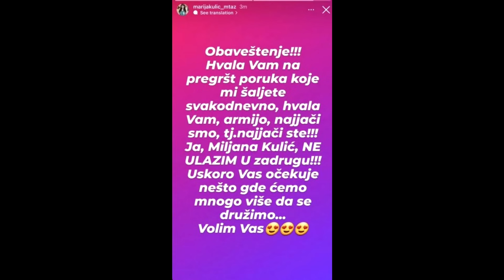Miksi PREKRŠILA UGOVOR - NEĆE BITI DEO ELITE Zadruge 7